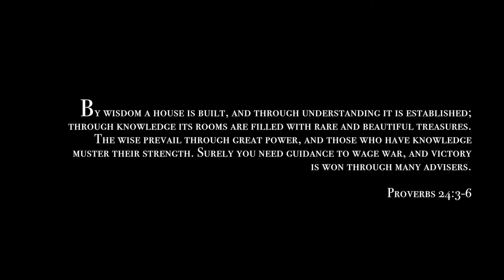SMU Football 2018: Chapter 8 - "Coming Home"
It's Homecoming weekend and the (6-0) Huskies take on the (2-3) Mounties. The last time these two met was back in October, where Mount Allison pulled off the upset 25-26. Saint Mary's will look to revenge their home turf and stay undefeated.

Edited by Spencer Wiechert, SMU Student

Filming by Skyline Studios, AUS Tv1, SMU Archives

Song by Kayne West (Instrumental) - "Homecoming"
*Note: Due to copyright restrictions, the original song and edit could not be used*